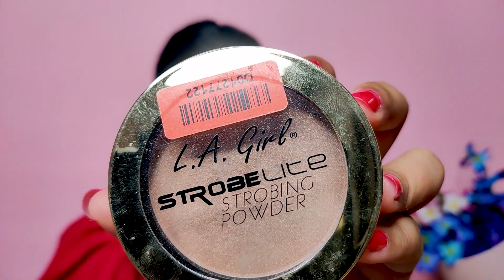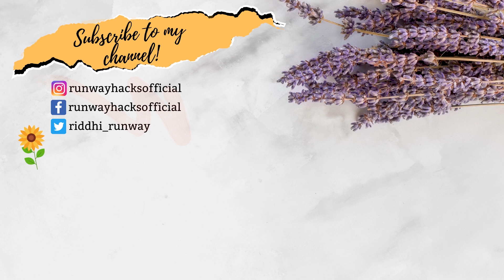Recreating Shreya Jain's Makeup Look | GIVEAWAY ALERT*CLOSED* |Recreate With Riddhi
•Video Title :- Recreating Shreya Jain's Makeup Look | GIVEAWAY ALERT |Recreate With Riddhi Ep1 ¶¶ Riddhi Sharma

Hi My beautiful Hackers💖
Happy 1 Year Anniversary to us! 💖🌻🧿
Today, We are recreating a makeup look inspired by one of the amazing, Talented, Beauty Legend @shreya Jain. I'm Super stocked and nervous at the same time to be recreating this look.. Hope that Shreya watches this and loves it as much as I loved recreating her look here.. Please tag her in the comments for me 👉👈

 • 4 winners will  get 1 gift each.
👉 Comment your favorite Earring from the collection on this video.
👉 Follow @runwayhacksofficial and @thebaublebooth on Instagram
👉Tag 3 friends (on Instagram) in a single comment and ask them to share and tag us as well for some added brownie points.
👉 For Indian Residents only.
👉 Entries shall be closed on 31st July 2021
👉 Winners will be announced on 1 August 2021

Products Mentioned :-
• Neutrogena Combi Skin Moisture For Combination Skin
• Himalaya Natural Soft Vanilla Lip Care
• Maybelline New York Fit Me Concealer,20 Sand
• Maybelline New York Fit Me Matte+Poreless Liquid Foundation, 310 Sun Beige
• Maybelline New York Fit Me Matte+Poreless Liquid Foundation, 220 Natural Beige
• Maybelline New York Fit Me Concealer,10 Light
• L.A GIRL HD Pro Conceal (Concealer), Toast
• Nicka K Nine Color Eyeshadow Palette - Birthday Cake
• Nicka K Nine Color Eyeshadow Palette - Sugar Plum
• L.A.Girl Strobe Lite Strobing Powder, 50 Watt
• Maybelline  Color Jolt Intense Lip Paint - 14 Evocative Mauve
• CALAILIS Magnetic False Eyelash (CY103)

Copyright:-
Everything you see on this video was created by me (Riddhi Sharma) unless otherwise stated.